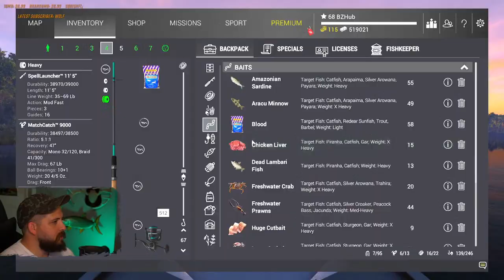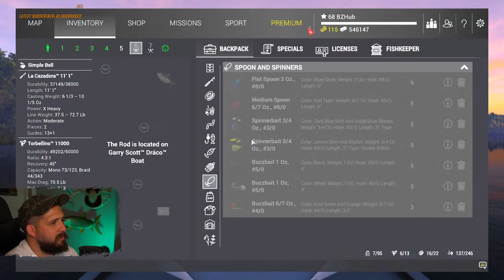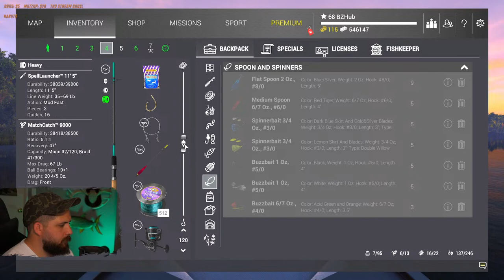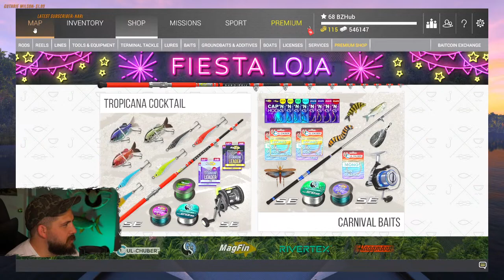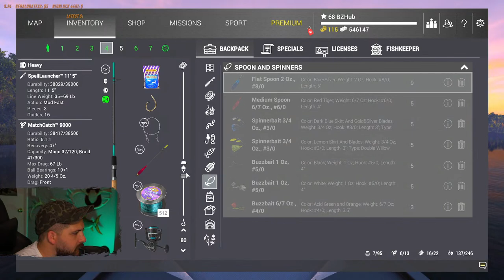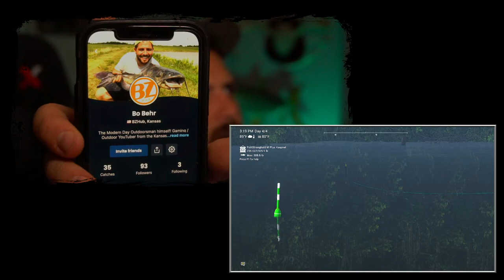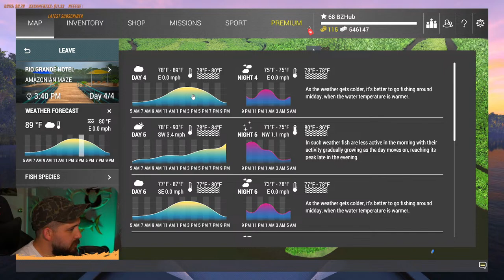Chasing after Amazonian Maze RIVER MONSTERS! Fishing Planet (LIVE)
This livestream # 183, we're BACK in the AMAZONIAN MAZE to track down Bull Sharks, Arapaima, Trahira, Piraiba & MORE!